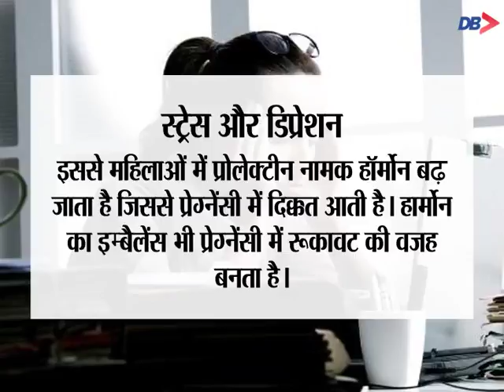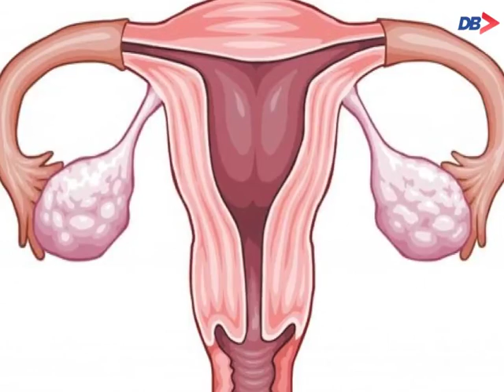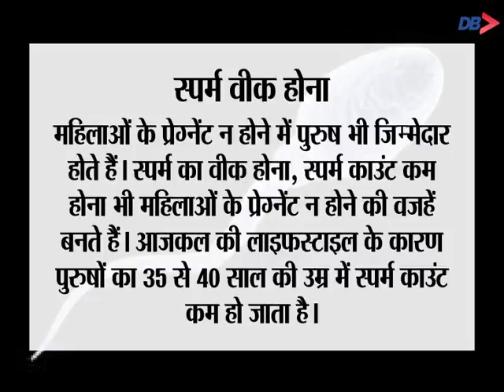ये TV actors 15 साल में नहीं बनी मां, इन 5 वजहों से महिलाएं नहीं हो पाती Pregnant | Dainik Bhaskar